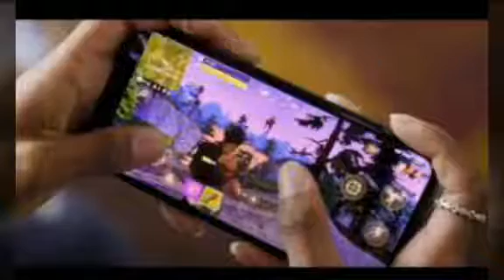Fortnite android all updates